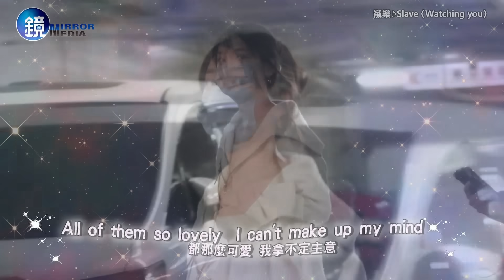【鏡爆頭條】曖昧早午餐老闆 郭雪芙揪新歡做運動｜鏡週刊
今年初郭雪芙爆出與王子分手後，4月傳出男的有了新歡席惟倫，3個月後換女的有了固定男伴，就是藝人競相踩點的早午餐名店老闆Andy；本刊直擊他們不只一次單獨約會，但都有朋友群幫忙掩護，半年來，日本滑雪、遊艇出海慶生行程都有彼此。郭雪芙是Andy店裡的常客，曖昧埋下慢慢萌芽，2人發現跟拍後還對鏡頭打招呼，但卻再也不願同框。郭雪芙